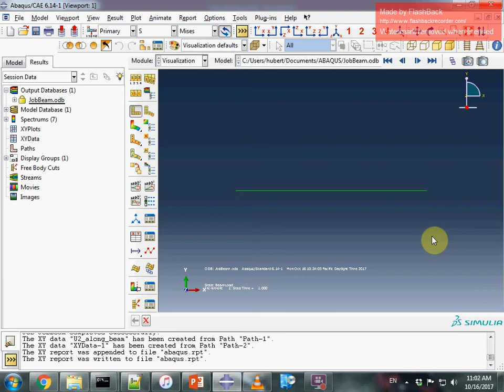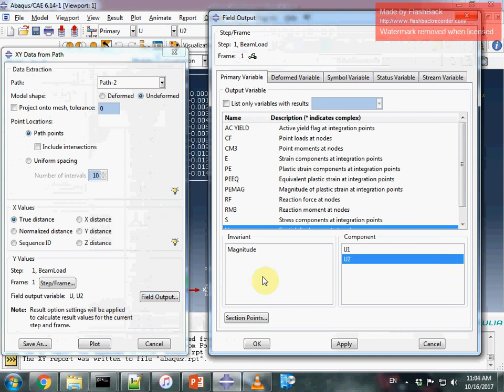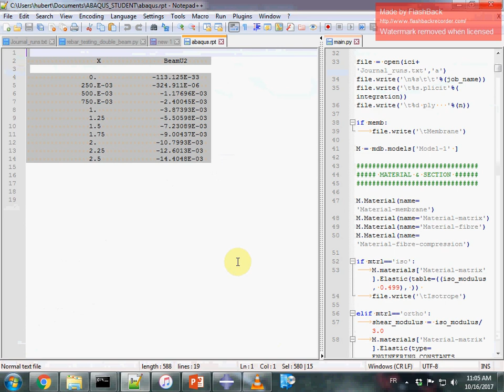ABAQUS tutorial : Path tool to export data to text file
ABAQUS tutorial : Path tool to create an XYData set that is then saved to a text file